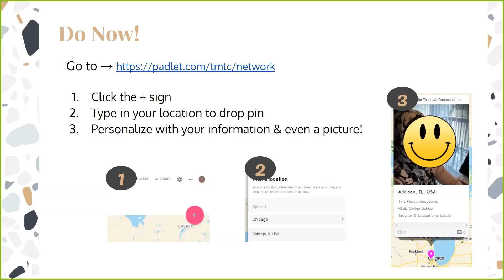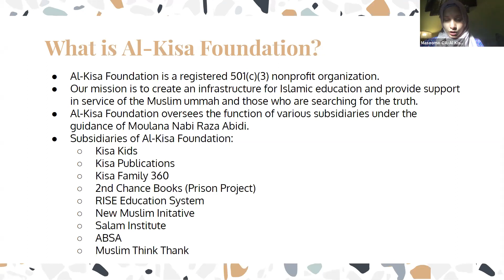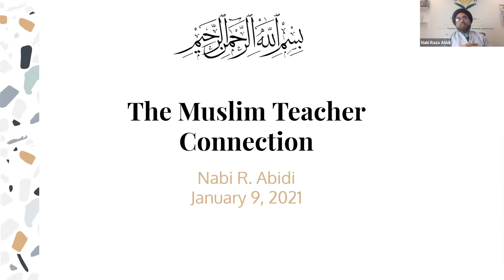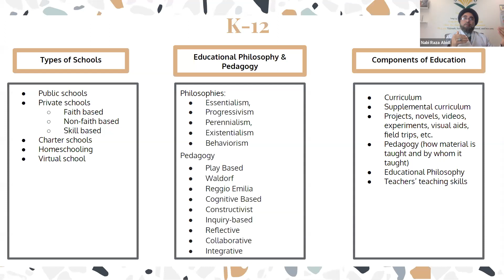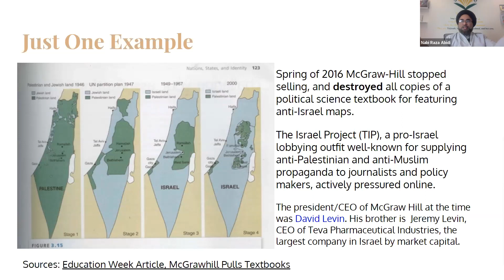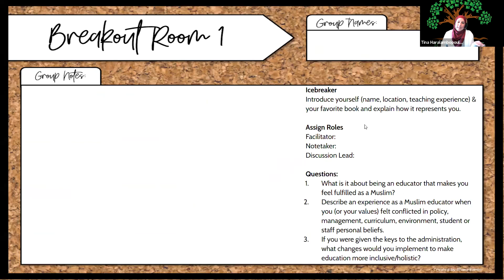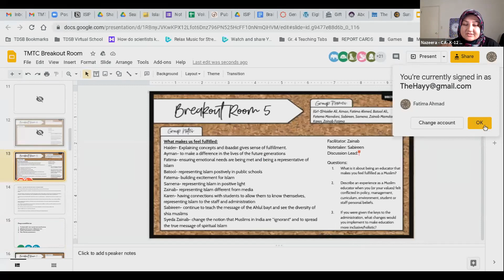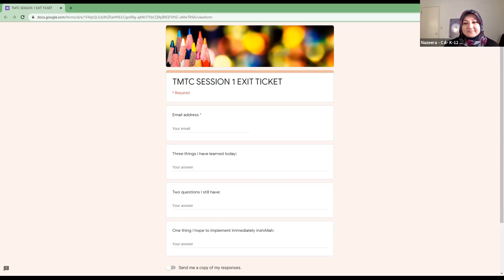TMTC Summit - Session 1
The first TMTC Virtual Teachers' Summit took place on January 9, 2021.